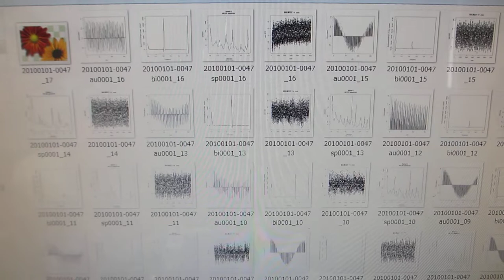超音波洗浄器（４２ｋＨｚ ２６Ｗ）の非線形制御実験（超音波システム研究所）